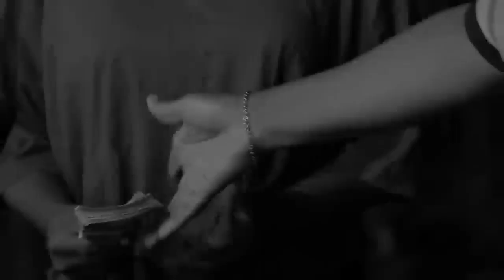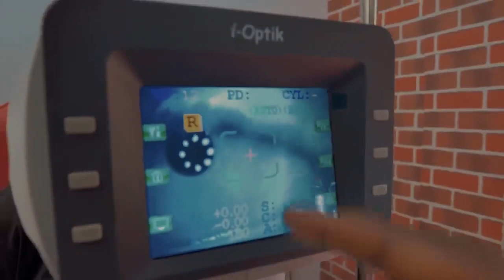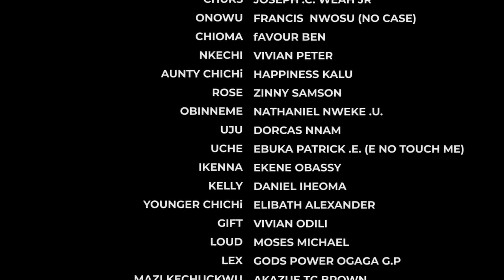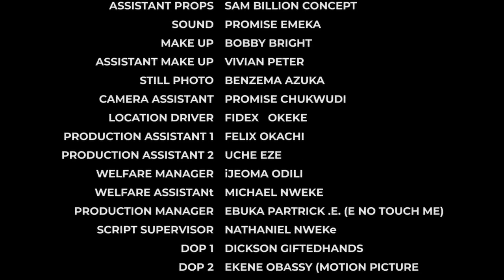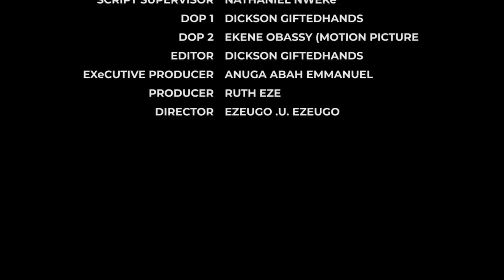A Very Wealthy & Rich Royal Princess Fell in Love with A Very Poor Village Man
Rich Princess falls in love with a poor ma. This is a Romantic latest Nigerian Movie. It reminds me of Romeo and Juliet by William Shakespeare. The Princess belongs to a wealthy Royal family, but she chooses to follow her and finds herself in the hands of a poor man, despite her time's social constraints and expectations. True Love transcends social and economic barriers, offering a critique of the rigid class system and a hopeful message about the power of love to bring people together.